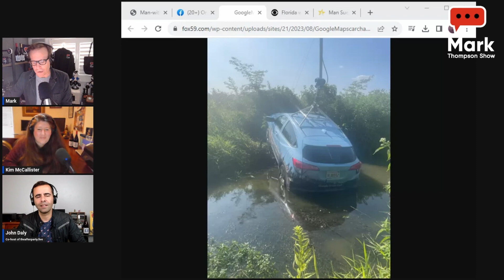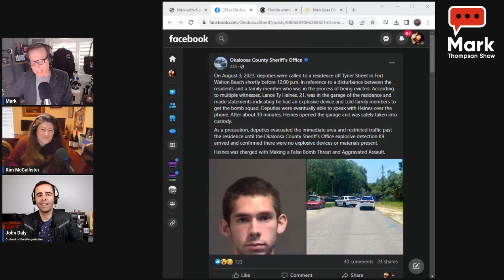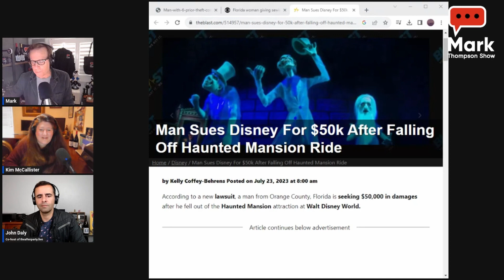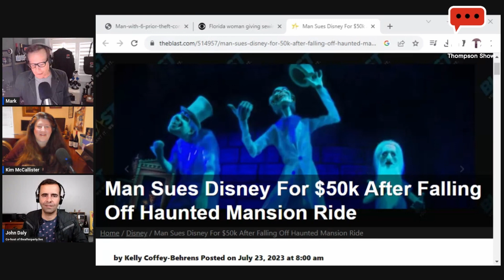Friday Fabulous Florida: TikTok car crash, Disney sued for $50K, alligator at front porch